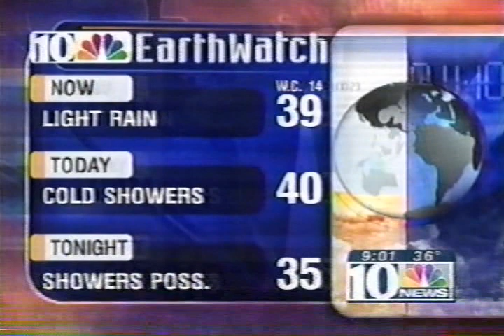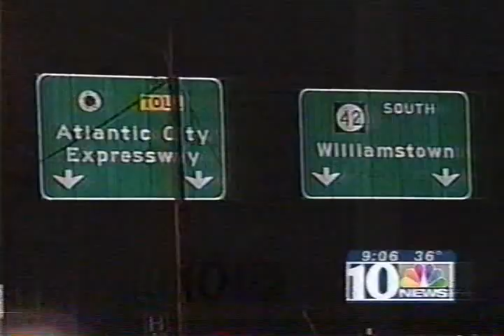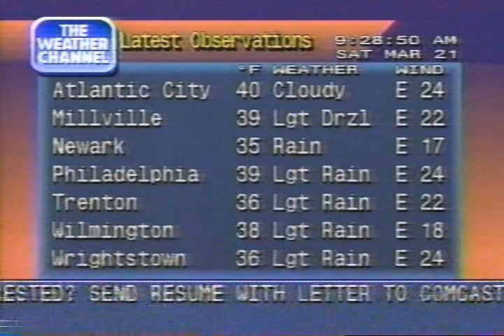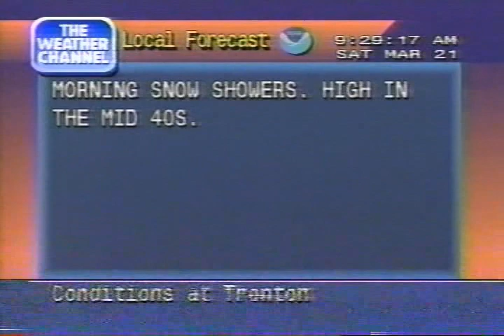WCAU NBC10/Weather Channel clips including Local Forecasts, 9 AM - 10 AM Saturday March 21, 1998